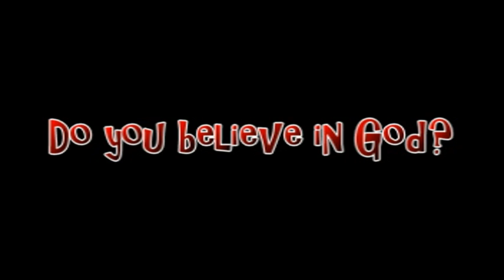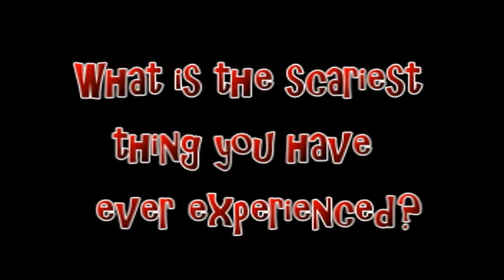The Big Vlog 17/365 (Q&A)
Hi guys - Sorry i could answer ALL the questions, but i'll save some for another video...

i hope you are all fantastic, and see you tomorrow.
Peace,
snarevandamm